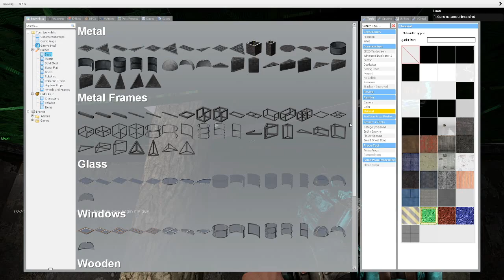I Bullied Kids In Gmod DarkRP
Hey guys this video was fun to make I played on one of the many icefuse servers on gmod dark rp and it was hilariously terrible to play one but I enjoyed it a lot and hopefully you will too :) its a place filled with funny memes.

2- Outro Music- Velocity Nine x Saidus Silence
3 I have to put this im sorry